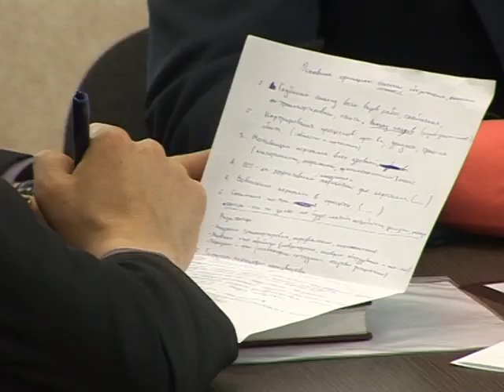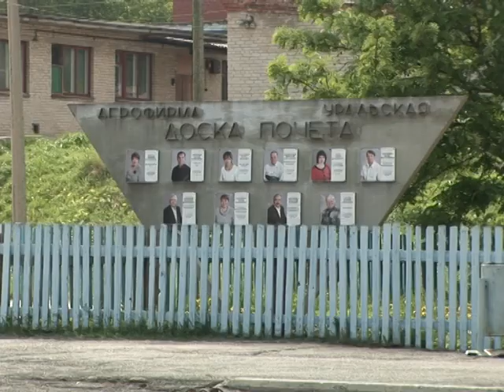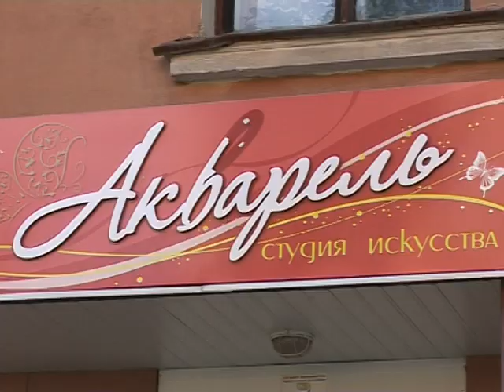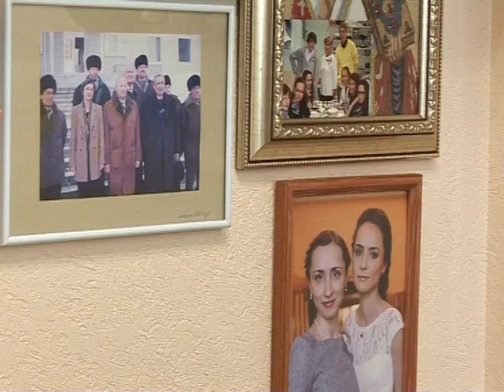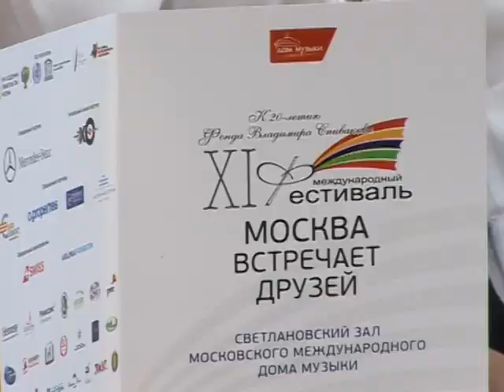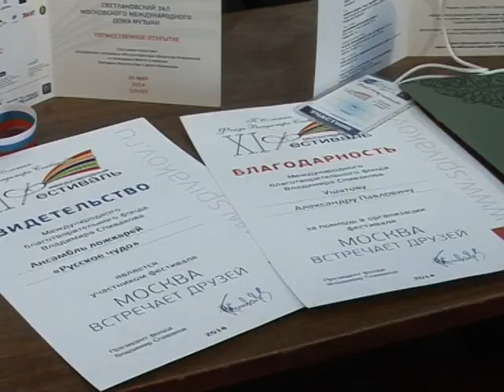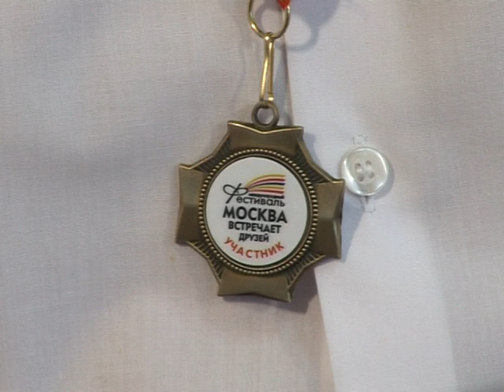"Объектив" от 30 мая 2014 г.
Свердловская область достойно презентована в министерстве иностранных дел России. Губернатор Евгений Куйвашев доложил о текущем экономическом и социальном положении региона.
В Новоуральске названы травмоопасные профессии. С заседания комиссии по социально-трудовым отношениям.
Урал - зона рискованного земледелия. Но наших аграриев ничем не испугаешь. О посевной в агрофирме "Уральская".
Юные музыканты из Новоуральска приняли участие в концерте знаменитого скрипача и дирижера Владимира Спивакова.
Клещевой сезон в разгаре. Статистика в разы выше прошлых лет. Берегите себя.